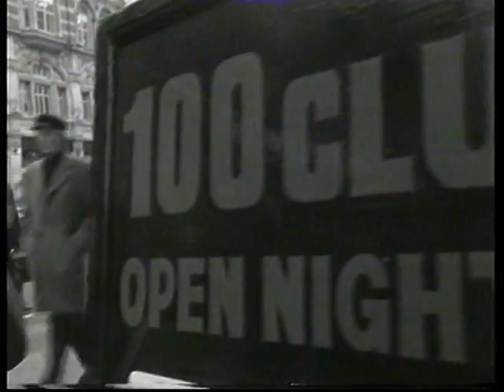VAN MORRISON, LONNIE DONEGAN, CHRIS BARBER and RONNIE WOODS pay tribute to LEADBELLY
On the 50th anniversary of the death of Huddie Leadbetter, aka Leadbelly, three musicians who were greatly influenced by his music, Van Morrison, Lonnie Donegan, Ronnie Wood and Chris Barber join together to pay tribute. Also featuring Pete Seeger. Broadcast 6 December 1999.